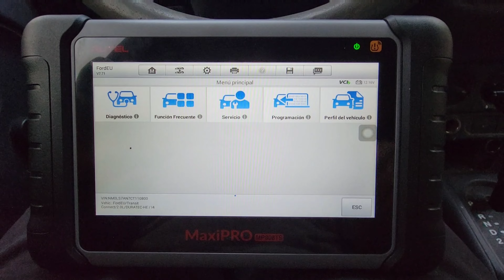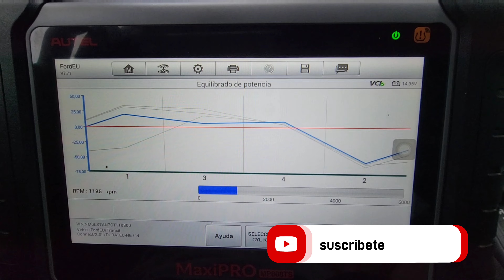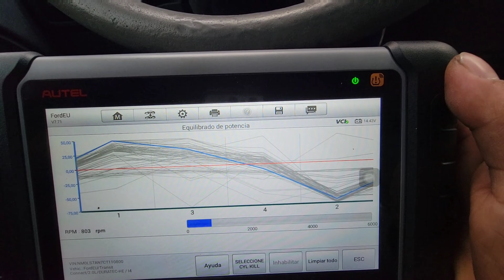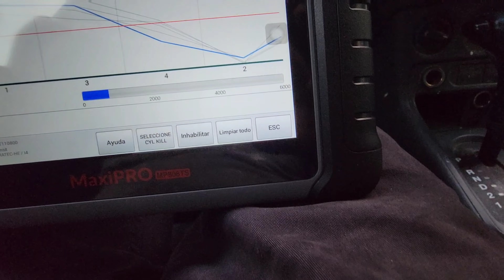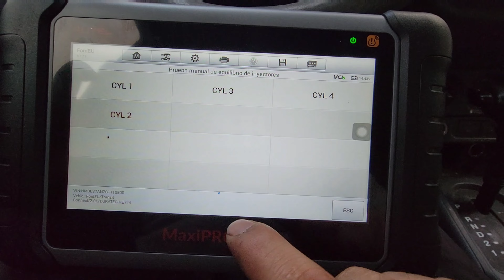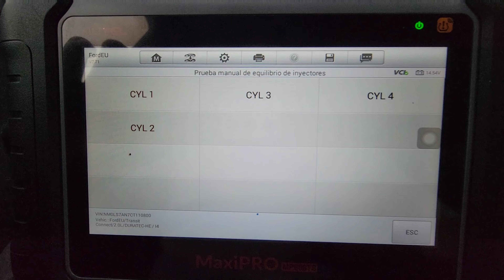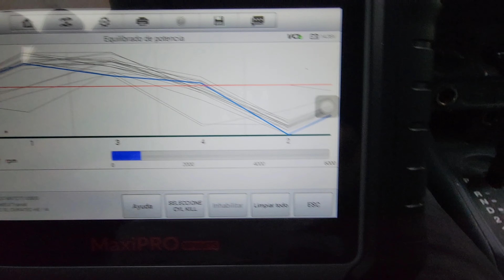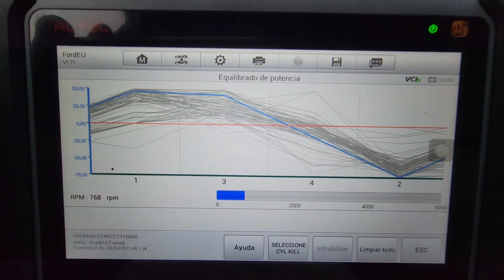AVILITA Y DESAVLITA LOS CILINDROS CON EL AUTEL MAXIPRO MP808TS